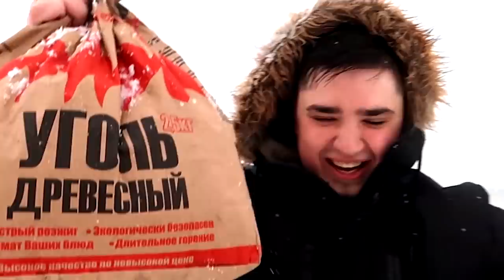ГОРЯЧИЕ СОСИСЫ 2 ٩(๑`^´๑)۶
Горячие сосисы 2 - продолжение культового выживания в диких лесах России. Морган и Труман спустя почти 4 года отправляются очередной раз жарить сосиски. В этот раз им противостоит суровая зима которую не смог обуздать ни один человек мира.